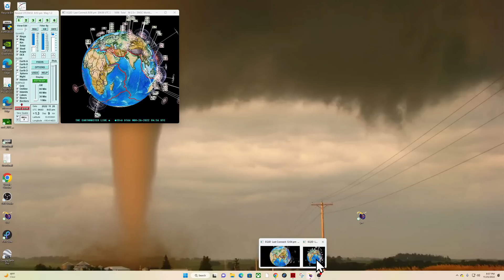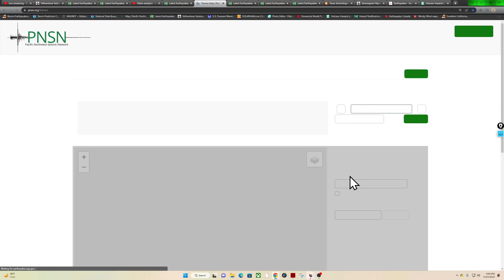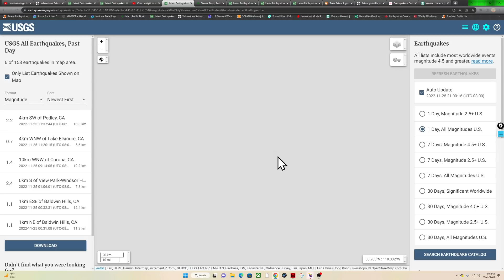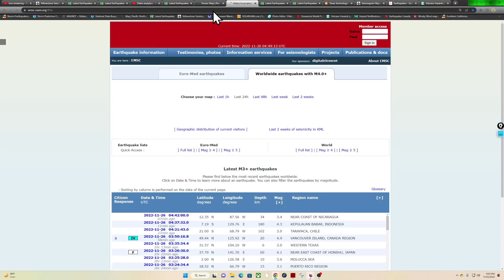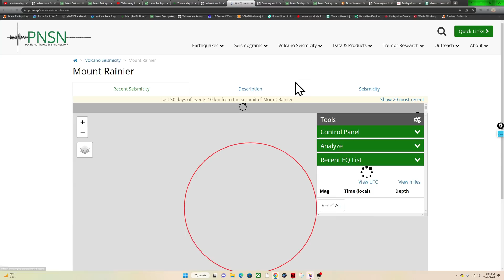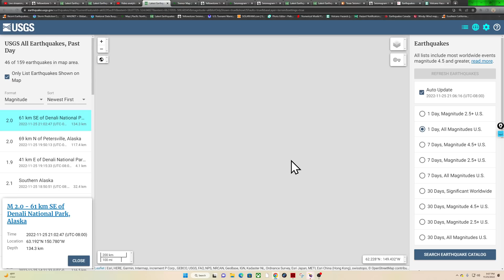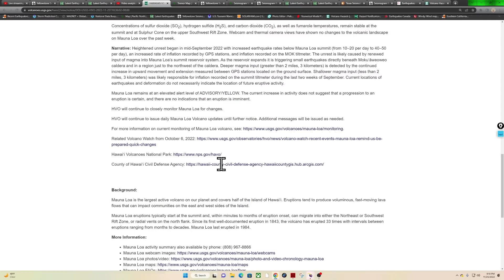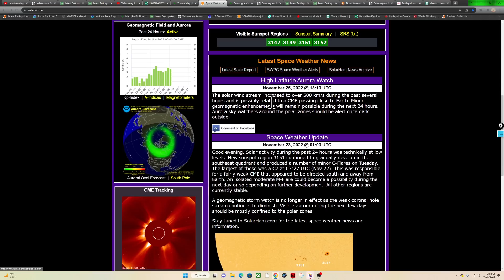4.9 Earthquake Cascadia Subduction zone Vancouver Island region. Friday night update 11/25/2022